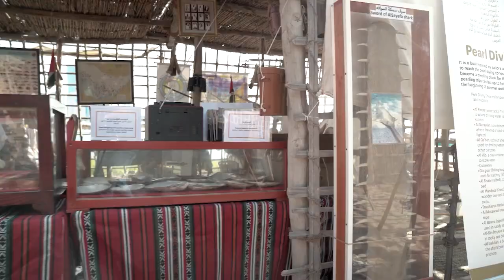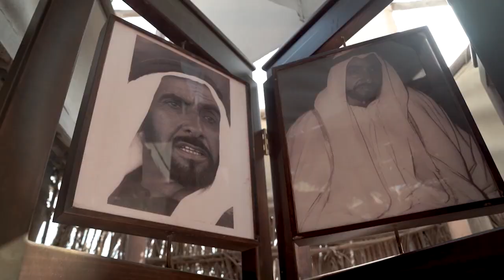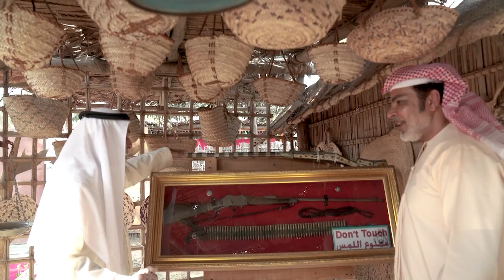بَنسيّر جدا النوخذة جمعة محمد بن حثبور الرميثي - الحلقة الثانية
جمعة بن حثبور الرميثي